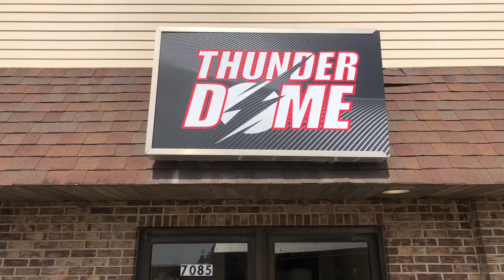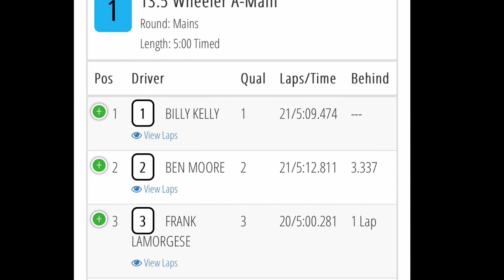6amRC. Wheeler main. ThunderDome